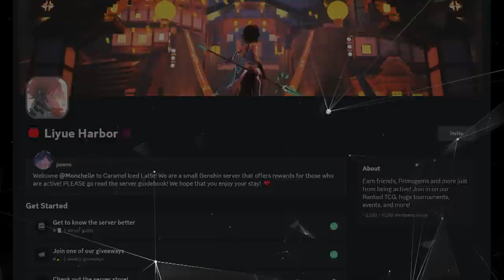Chest That You Won't Find Unless You Do this ... Genshin Impact 4.1 Hidden Chest Fontaine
Join for Free Stellar Jades and more!

00:00 1
00:57 Promotion Video
01:30 2
02:33 3
04:02 4
04:36 5
05:48 6
07:04 7
08:48 8
10:36 9